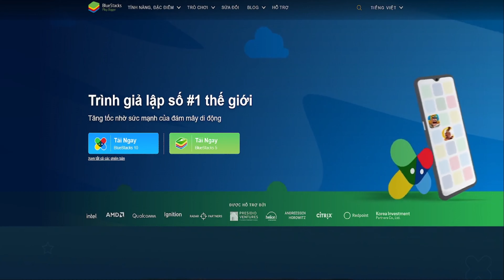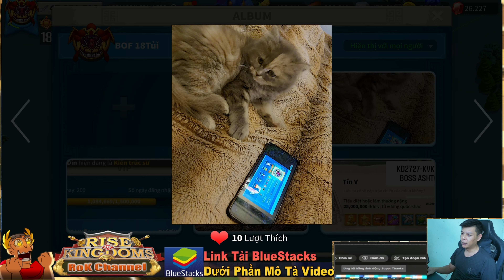1 Tào Tháo có Khi Bằng 3 Tướng Mina Đấy Anh Em. Mua Max Cao Cao thì Cũng Rất Gì và Này nọ :))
※ Click the "cc" button on the menu bar to be able to choose your subtitle language!
RoK Channel là nơi chia sẻ kinh nghiệm chơi game Rise of Kingdoms mà mình tích luỹ qua thời gian chơi game, cũng là kênh nơi các bạn có thể trao đổi, hỏi đáp cách chơi cũng như event mới về game .